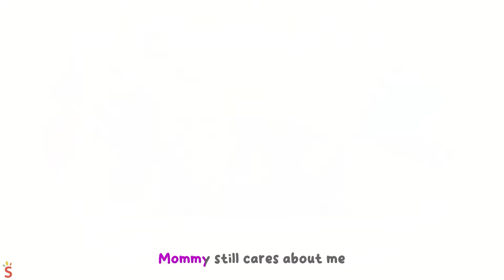Escape Song🥺😭Scary Dino Robot🦖🦖🚗🚓Baby Songs By Kiddy Cars - Nursery Rhymes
Hi Kids! 🤗